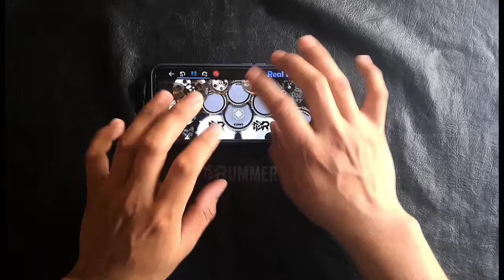SLIPKNOT | DEAD MEMORIES | Real drum cover